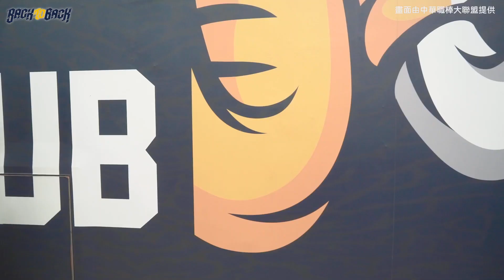【2022爪嗨賴】11/06 團寵草莓牛奶小可愛游擊柯基國民兒子小白豬老將小可怕江督嘟嘟嘴天竺鼠車車閃電麥坤坤ㄏㄏ我坤善逸西殺坤宇，關鍵守備！擋下可能形成的安打！CTBC BROTHERS 中信兄弟